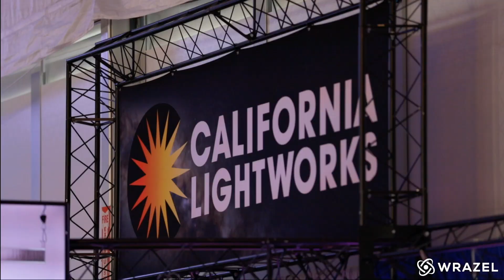Wrazel at CannaFarm Con 2019 - San Diego - Paradise Point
Over 2,500 attendees participated at CannaFarm Con 2019 at Paradise Point in San Diego, CA. Join the Wrazel team as we interview companies about their businesses and how to find them on the Wrazel business directory.

Wrazel is an online investment platform for the cannabis industry. Wrazel provides a central location for investors to invest directly into cannabis related businesses and for cannabis entrepreneurs to secure funding for their business ventures.